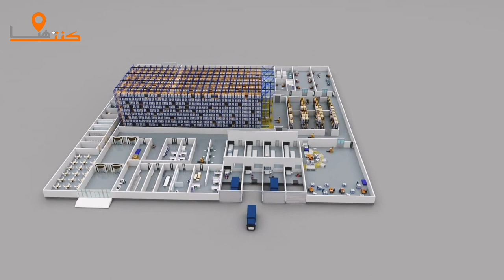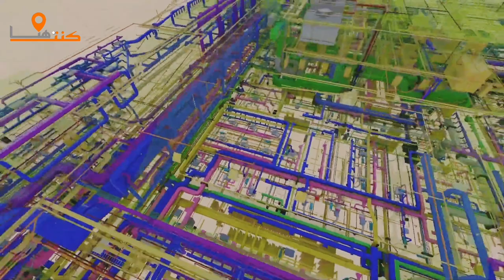The building of the new Central Bank of iraq of the late Zaha Hadid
كنت_هنا كنت_هنا كنت_هنا The building of the new Central Bank of Iraq of the late Zaha Hadid
The Central Bank of Iraq (CBI) had commissioned the Iraqi-British architect Zaha Hadid in 2010 to design the project,[3] and was presented in 2011, however construction on the project only began in late 2018 and it's scheduled to be completed in 2023.[4] The tower will serve as the new headquarters for the Central Bank of Iraq, Iraq's national bank. It's also features VIP entrance, visitor entrance, main lobby, museums, personnel entrance, energy center, public area, personnel facility, cash management area, data center, security center and landscaping areas